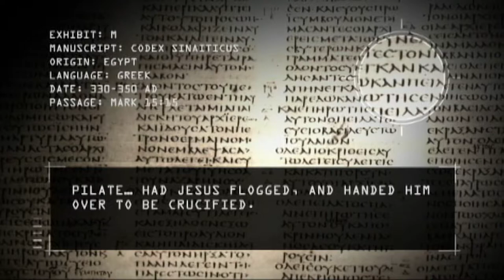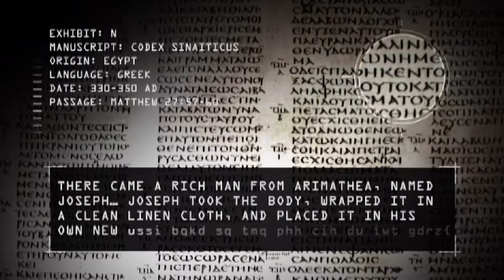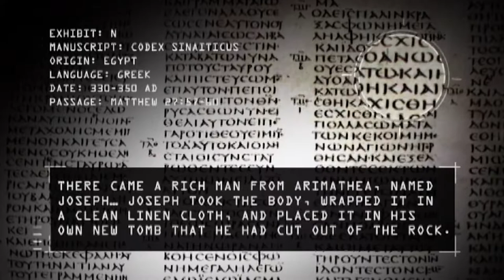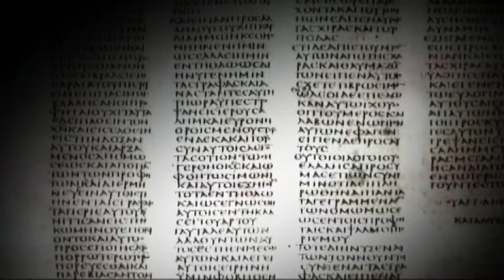DEATH & RESURRECTION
Jesus’ death and resurrection were the ultimate proofs of His claims to deity. Featuring Mike Licona, N.T. Wright, Mark Strauss, J.P. Moreland, William Lane Craig, Gary Habermas, Craig Evans, Lee Strobel and Ben Witherington III.

This video is an excerpt from the feature-length documentary THE CASE FOR CHRIST.